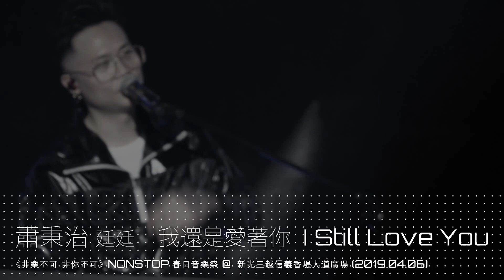蕭秉治 『 我還是愛著你 I Still Love You 』 @ 新光三越信義香堤大道廣場 (2019.04.06)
相信音樂國際股份有限公司 present

《非樂不可 非你不可》NONSTOP 春日音樂祭:第三天

丁噹 / 宇宙人 / 蕭秉治廷廷 / 鼓鼓呂思緯 / 黃奕儒 / 魏嘉瑩

Artist：蕭秉治 廷廷
Title：我還是愛著你 I Still Love You
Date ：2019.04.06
Place：新光三越信義香堤大道廣場 (台灣・台北)

【Setlist】

 M-1 愛過你有多久就有多痛
 M-4 我好想好想你 (Missing You)